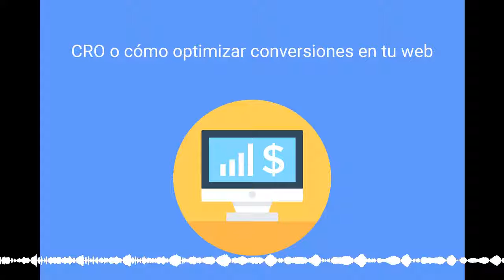032. Que el árbol no te tape el bosque… caso de éxito – Marketing Tursini!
Muy buen martes a todos los que atienden esta audición… jajajaja. Espero que ya estén acomodados en la semana y disfruten de este episodio en el que buscamos los verdaderos objetivos detrás de toda estrategia de marketing digital.

Así es, a veces no es cuestión de poner mas plata o tener más tráfico, sino de optimizar y hacer eficientes nuestras acciones de marketing online.

Y si no tienen idea de por donde arrancar, ya saben, nos llaman y somos como los cazafantasmas de la web, jajajaja.

En sus marcas, listos, ya! A subir el Wincofon, saquen los parlantes al patio y compartan con los vecinos este excelente episodio de un caso de éxito en Marketing Tursini!

Millón de gracias por sus 5 estrellas en iTunes , sus me gusta y comentarios en iVoox , y por estar siempre escuchando y aprendiendo. Sin ustedes esto no existiría. ¡Simplemente, no saldría!

Nos escuchamos mañana miércoles, con otro tema fascinante y deslumbrante… magia… diseño web , como siempre a las 4 am. Hasta ese momento, muy buen martes… y…

Ánimo!

Leandro Martino

Tursinimedia.com

La entrada 032. Que el árbol no te tape el bosque… caso de éxito – Marketing Tursini! se publicó primero en Tursini Media .